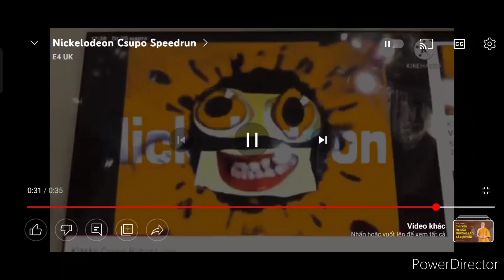1 tháng 3, 2023